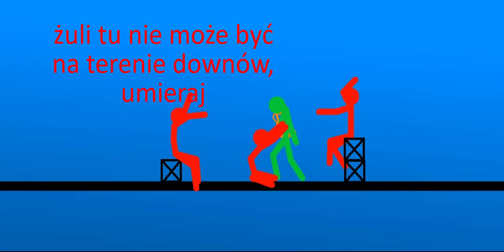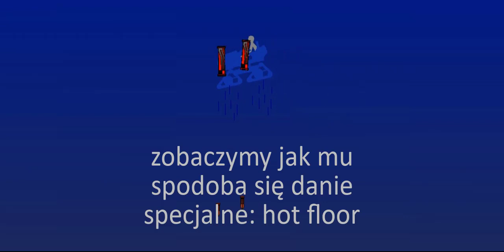Project Down 3: Spotkanie